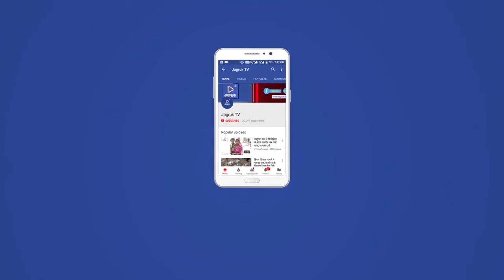नागाणी - कालन्द्री के निकट वलदरा गांव 75वा स्वाधीनता दिवस उल्लास के साथ मनाया गया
ध्वजारोहण रोहन के साथ राष्ट्रगान हुआ।इस दौरान युवा सामाजिक कार्यकर्ता सुरेश जुगनू वलदरा ने स्वतंत्रता संग्राम के नायको को याद करते हुए श्रद्धा सुमन अर्पित किए साथ ही उनके अमुल्य योगदान को देश सदा याद रखेगा। गीरीश देवासी ने स्वाधीनता दिवस की बधाई देते हुए युवाओ को देश-हित मे हमेशा तत्पर रहने की अपील की।कार्यवाहक संस्था प्रधान शिव शंकर ने अतिथ्यो का आभार जताते हुए धन्यवाद ज्ञापित किया।इस दौरान राजकुमार नन्दलाल शर्मा पवन देवासी रोजगार सहायक बाबुलाल काबावत सचिन शर्मा बाबुलाल मेघवाल शैतानाराम आदी मौजूद रहे